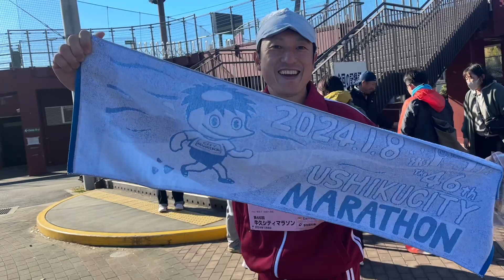【牛久】2024年第46回 牛久シティマラソンの様子をお届け！今年もギャルが走るよ〜【茨城】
牛久シティマラソンをやらないと1年が始まらない！

💛CTVのバラエティチャンネル💛
@ちゃんみよTVバラエティズ【茨城県牛久市からお届けするバラエティ番組】
ctvスタジオで様々な方々が番組を放送しています!!

💛CTVのサブチャンネル💛
 @ちゃんみよVlog【茨城県牛久市の情報を発信するちゃんみよTVのメンバーの日常】
MCメンバーによる動画ブログ『ちゃんみよVlog』
番組では見れない面も公開

■NPO法人ちゃんみよTV
〒300-1286　茨城県牛久市牛久町254-1　塚本ビル2階